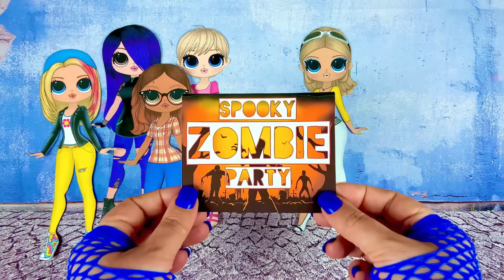Marinette, Chloe, Elsa, Wednesday Addams Party Time | SurprisingDolls Paper DIY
DIY paper Marinette, Choe, Alya, Adrien and other friends meet at a party. Wendesday Addams, Enid, Elsa and Anna,  Isabela and Mirabel Madrigal, Harley Quinn dress up for holidays. Coraline, Corpse Bride, Sanders Sisters, Sally and Jack Skellington appear in this video too.